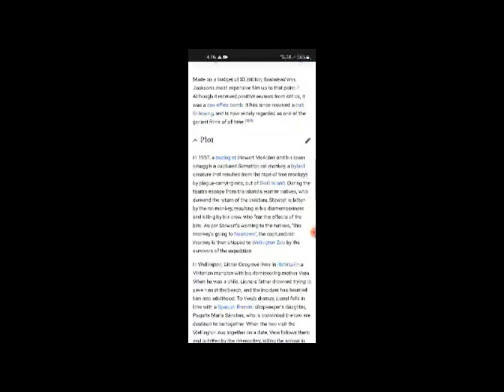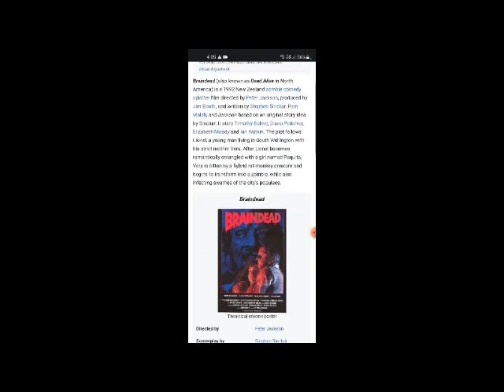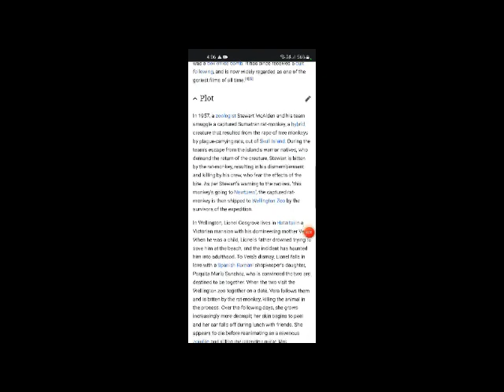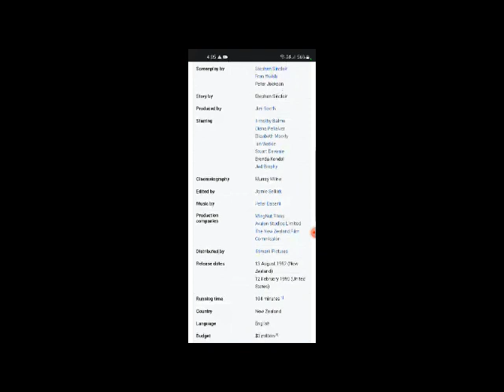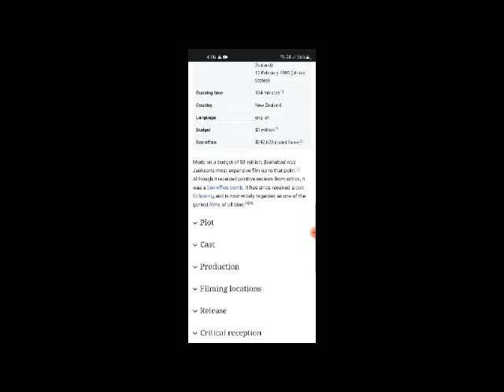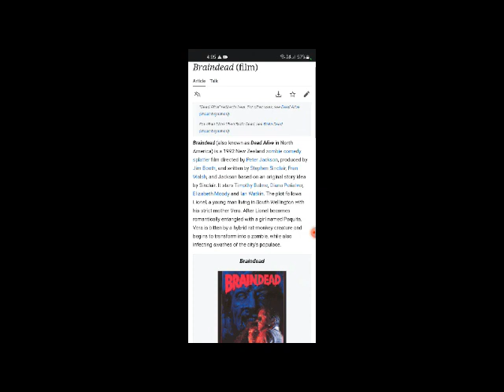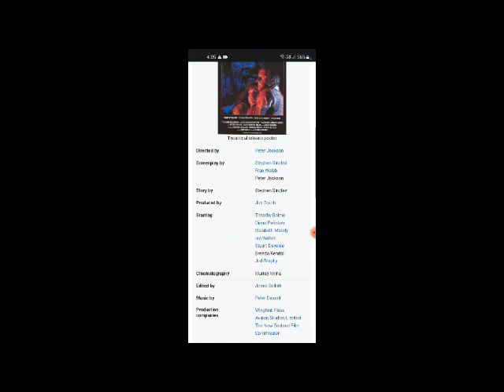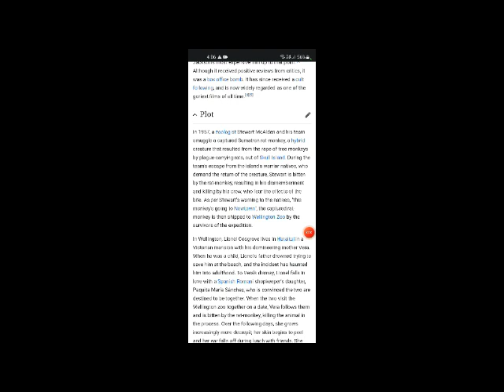Braindead Full Movie Facts & Review in English / Timothy Balme / Diana Peñalver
In this video we will tell you about fact and review of movie Braindead .